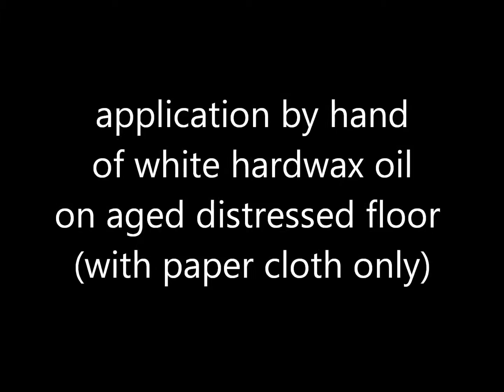Hardwax oil buffing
This video show a beautiful aged-look finishing made using the multipurpose brushing machine Rusticat produced by Paoloni Onelio & Figlio in Italy.

We followed these steps:
1) We applied a reactive stain, which gives the oak board a rustic aspect, as a base coat.
2) We manually applied the hardwax oil on the board
3) We ran the board inside the Rusticat, which this time acts as a wiping / buffing machine

MORE INFO AT:

Paoloni Onelio & Figlio snc
Strada dei Colli, 30 61122 Pesaro (PU)